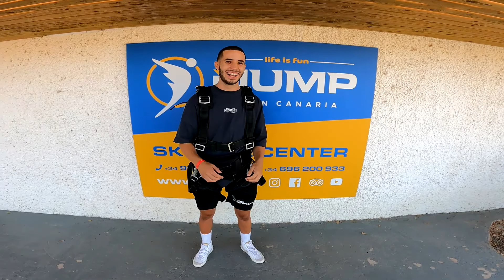Yone First Skydive! Tandem Jump from 10000 feet at iJump Gran Canaria